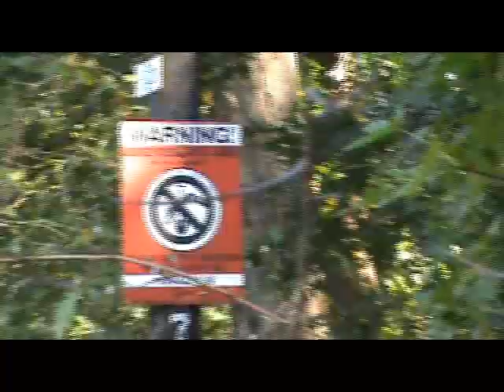Woods, Shovel Shoes, and Serial Killers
Woods are scary places.